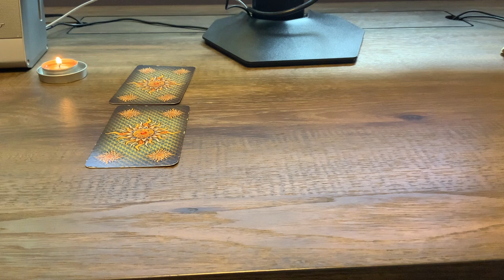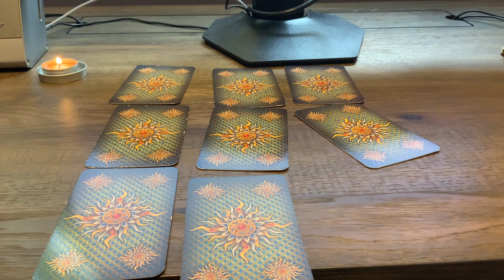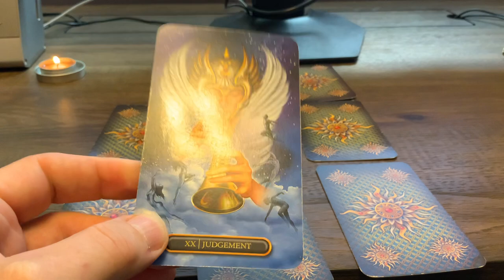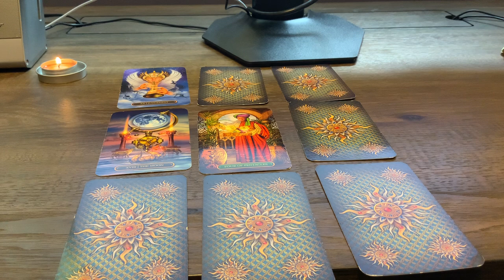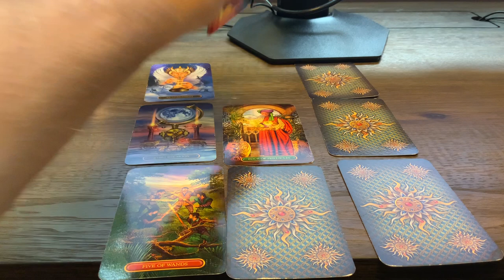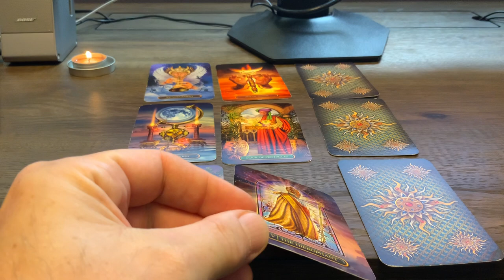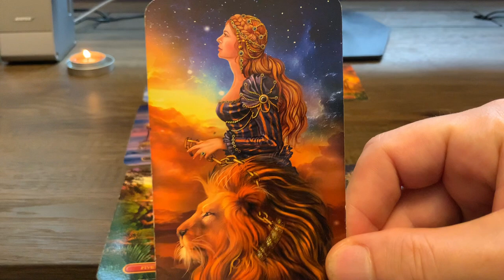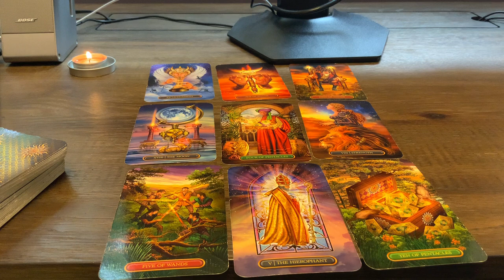Joe Biden American President 🇺🇸Tarot Reading What is his future? biden joebiden potus usa 🦅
0:00 Intro & Shuffling
03:59 Reading

All videos are general tarot readings, not one to one personal readings. Viewers are solely responsible for how they interpret all readings and Attila Tarot takes no responsibility for individual viewer interpretation or action. The viewer is responsible for their own life actions. Not to be used in place of professional advice whether legal, business or financial. Please seek professional advice for those areas.